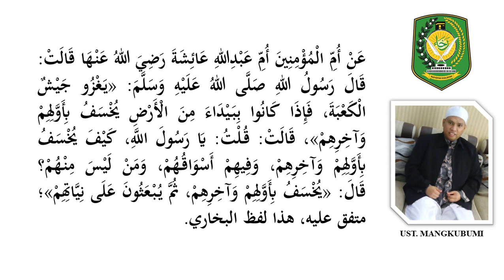HADITS KELAS 10 - PERTEMUAN 2